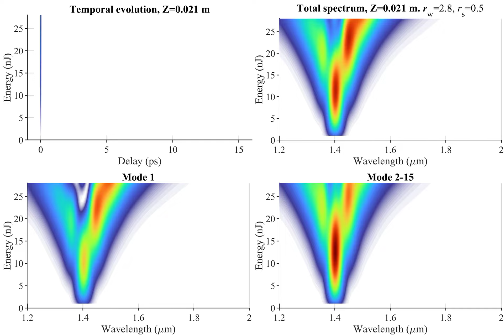Multimode soliton evolution in GRIN fiber 2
Simulation results of temporal field evolution and spectral evolution of total field, mode 1, and the remaining 14 modes vs. input pulse energy for different propagation distances in graded-index fiber with 50 μm diameter, under the condition of an input Gaussian beam width r_w=2.8 and center offset r_s = 0.5.